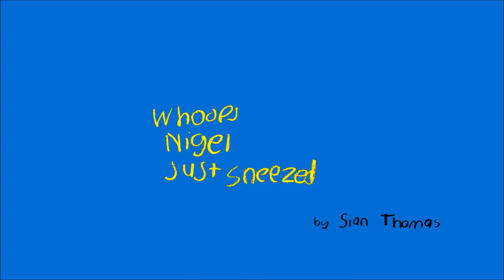sianstories hd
Stories by Sian